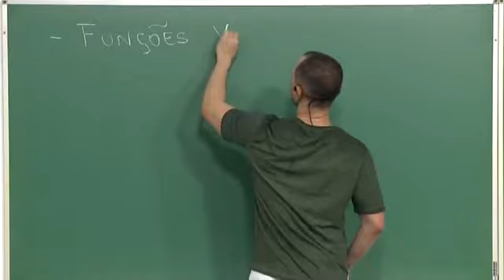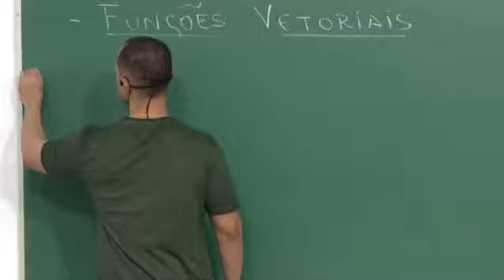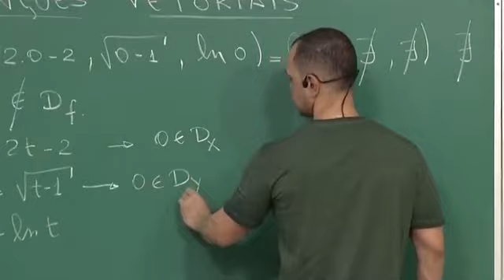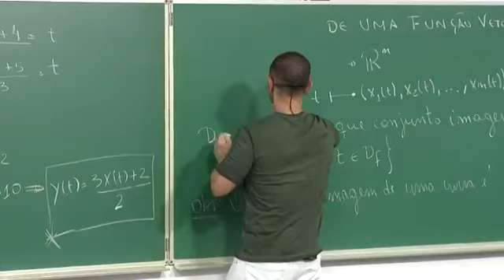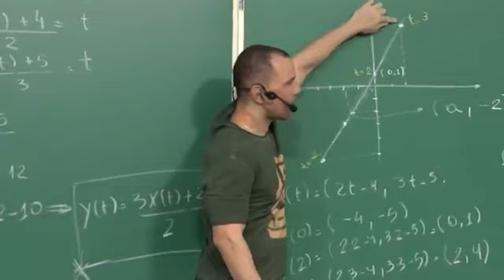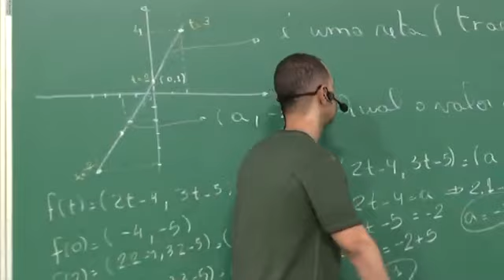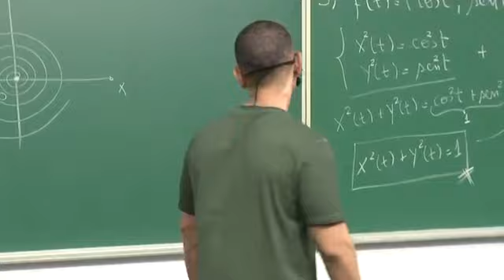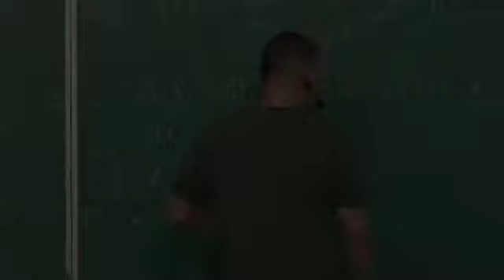Cálculo 2 - Aula 05 - Funções Vetoriais, Domínio, Imagem e Traço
Conteúdo da Aula:
- Norma do Produto Vetorial, Área do Paralelogramo, Produto Misto, Equação da Reta e Equação do Plano